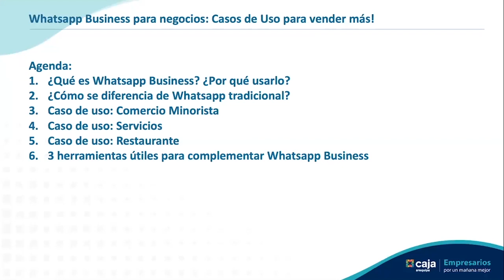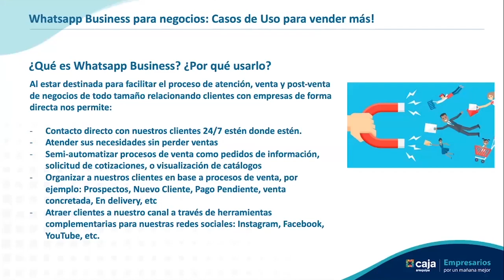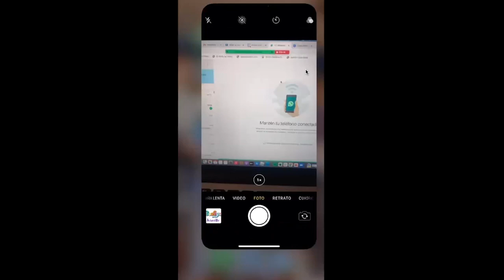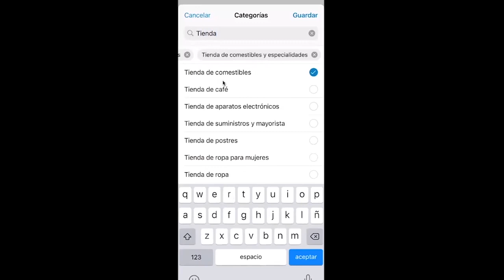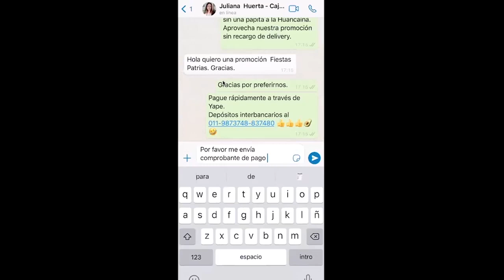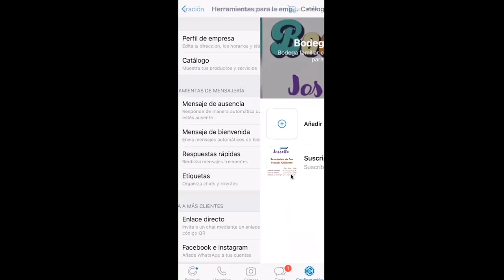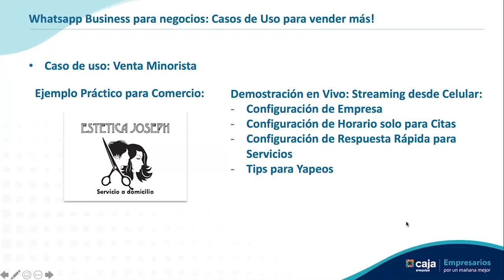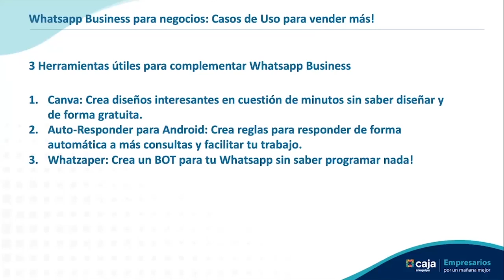WhatsApp para negocios: Casos de usos para vender más | Parte 2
El jueves 22 de julio tuvimos la segunda parte de nuestra charla de capacitación WhatsApp para negocios, con el tema: “Casos de usos para vender más”, en esta capacitación te enseñamos a usar el WhatsAPP para potenciar las conversaciones en tu negocio para obtener ventas seguras y clientes fidelizados.